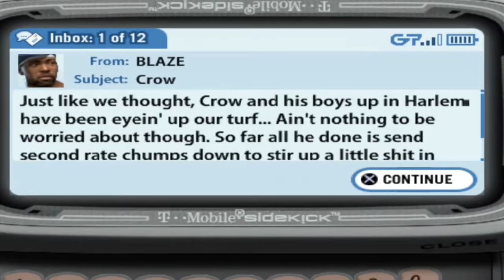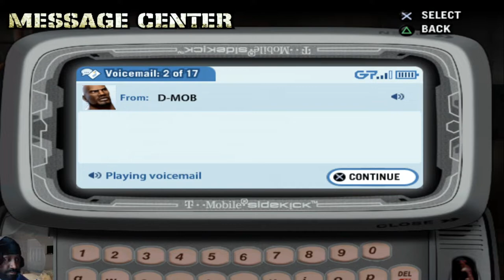Def Jam Fight For NY Walkthrough Part 1 "The Haters Have Arrived" (HARD)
New Walkthrough alert! Tap in with the DEFJAM GOAT!

Twitch.tv/1UpBrain.
REPP Sports Partnership Use code: 1UPBRAIN

Use Code: 1UpBrain

Def Jam: Fight For NY turns any player into a hip hop legend. Step into the shoes of a ruthless street fighter battling for control of New York's hip hop underground. You've got to survive 90 fights in over 20 venues, with a new fighting engine and dozens of weapons.